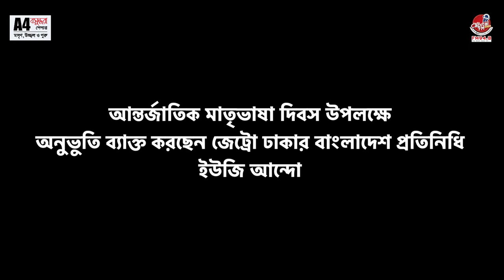Bashundhara A4 Paper নিবেদিত - ভিনদেশীদের মুখে বাংলা ভাষার অনুষ্ঠান " আমি বাংলায় গান গাই"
আন্তর্জাতিক মাতৃভাষা দিবস উপলক্ষে ক্যাপিটাল এফ এম ৯৪.৮ এর বিশেষ আয়োজন -
অতিথি হিসেবে থাকছেন -
Mae Watanabe  ( জাপান )
Shunsuke Mizutani (জাপান)
Yuji Ando ( জাপান )
সঞ্চালক -
Jahan Aronyo   (বাংলাদেশ)